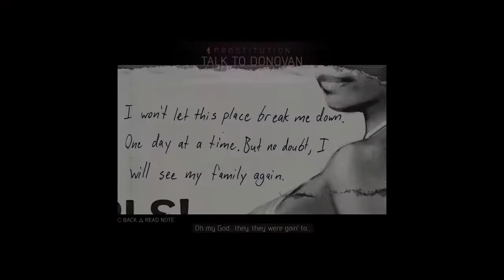Mafia III gameplay part 4